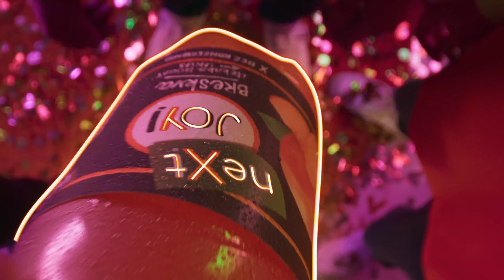NeXt JOY - Brrreskva Brrrate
Projekat je kreirala marketinška agencija McCann Beograd, koja posluje u okviru najvećeg komunikacijskog sistema u Srbiji i regionu, I&F Grupe, na čijem čelu se nalazi gospodin Srđan Šaper.

Creative team: Kristina Jovanović i Jelena Ilić, Jana Savić Rastovac
Strateg: Aleksandar Milojević
Account: Jelena Lešević
Production: Nebojša Ereš
Reditelj: Lazar Bogdanović